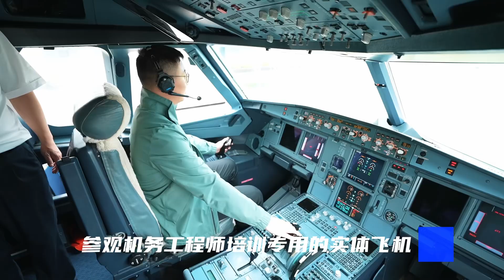Heroic Flowers Bloom in the Heroic City of Guangzhou — China Southern Airlines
Recently, China Southern Airlines invited 26 member representatives from Beijing, Shanghai, Nanchang, Shenzhen, Zhuhai and other places to visit the heroic city of Guangzhou, appreciate the heroic flower of kapok and immerse themselves in Guangzhou's revolutionary culture and aviation development.